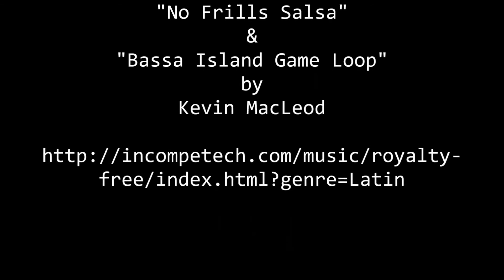Frida Kahlo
the works of Mexican painter Frida Kahlo